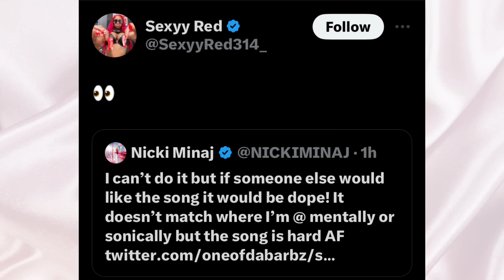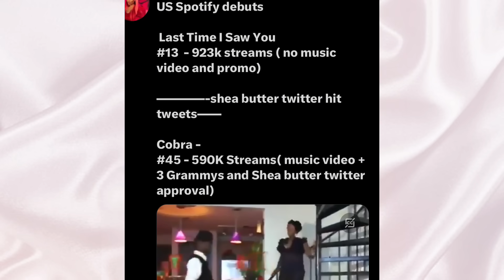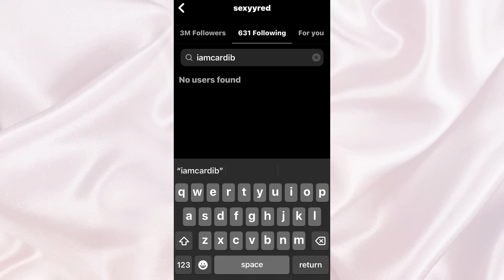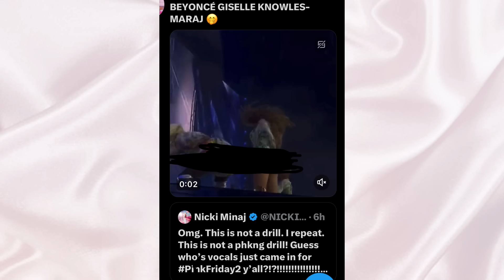N*CKIMINAJ X SEXÏIRËDD REMÍX/N*CKI 0UTSËŁŁS MËG‼️D0JA C0PŸŚ ICESPXCE|SEXÏÏ UNF0LL0W B🅰️RDI|QUEEN🅱️